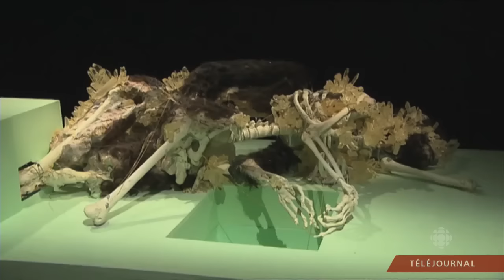Les Nocturnes du vendredi au MAC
Retentissant succès des Nocturnes du vendredi chez les jeunes qui se comptent par centaine au Musée d'art contemporain de Montréal.